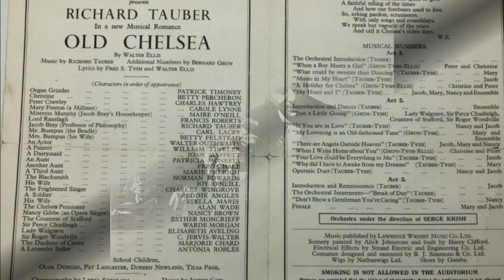Richard Tauber in 'OLD CHELSEA' - BBC Radio Broadcast 1943 - DES STEREO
'OLD CHELSEA'  (Tauber)
BBC radio broadcast of May 7, 1943
with Nancy Brown, Carol Lynn, Charles Hawtrey,
BBC Orchestra & chorus
conducted by Serge Krisch
DES STEREO 2022.